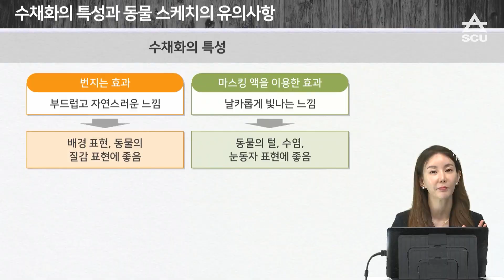[서울사이버대학교] 회화 · 공예 전공 소개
회화·공예 전공은 문화적 교류와 융합을 적극적으로 선도하는 미래지향적인 예술인을 양성하고자 합니다. 글로벌 예술문화를 이끌어갈 능동적이고 창의적인 예술인, 국내외 미술 현장의 전문적인 문화예술인을 양성하는 데 목표를 두고 있습니다.